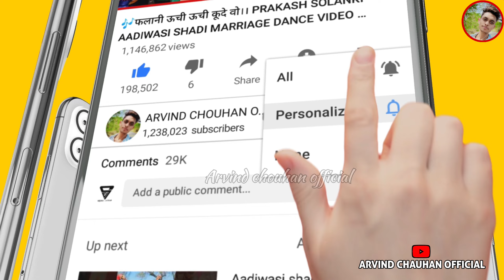मुराजी की सुपरस्टार डांसर।New Piru bhai Solanki Dj mix song 2024||New Aadivasi superstar dancer 2024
Song://Vati par CC Jadi
🎤Singer://Anil Piplaj

 सुचना 📢📵
धन्यवाद।

 adivasi shadi video dahi dhar
 adivasi video 2022
 aadiwasi shadi video
 shadi video
 adivasi dance video 2024
 आदिवासी दिवाली डांस वीडियो
 शादी वीडियो आदिवासी 2023
 आदिवासी शादी डांस वीडियो
 आदिवासी शादी लग्न का वीडियो
 आदिवासी शादी का पूरा वीडियो
 आदिवासी शादी डांस वीडियो 2023
 आदिवासी शादी सिमोडा़ डांस विडियो थरवाटा 2023, आदिवासी दुल्हन का डांस वीडियो
 आदिवासी वीडियो
adivasi shadi video 2023
aadivasi gana bhejiye
aadivasi video 2023
adivasi 2023
shadi dance video
आदिवासी डांस
adivasi shadi dance video
adivasi shadi dance video 2022
aadivasi shadi
adivasi shadi dance puwasa
adivasi shadi ka video
adivasi shadi video 2022
 adivasi shadi video d
 आदिवासी वीडियो
aadivasi_shaadi_ka _video
adivasi video
adivasi shadi video 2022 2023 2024,
adivasi shadi video,
adivasi bhangoriya video 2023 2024,
adivasi lagan video,
adivasi hit video vlog,
adivasi culture video,
adivasi kala sanskarti video,
adivasi barat video 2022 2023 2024,
adivasi navai video 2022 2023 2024,
adivasi dulha dulhan video 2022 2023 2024,